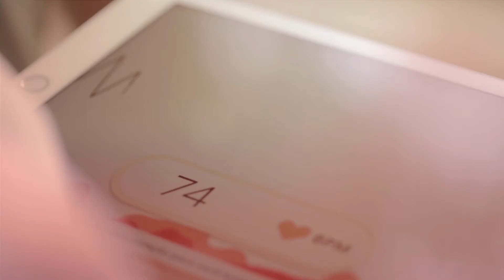Fleury: Dia do Coração